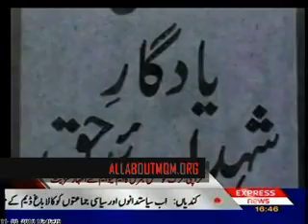Consul General of Turkey Fethi Etam met Rabitta Committee MQM, Visit Monument of Martyrs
Consul General of Turkey Fethi Etam met Rabitta Committee MQM, condole on assassination of MQM Leader Raza Haider visit Monument of Martyrs in Jinnah Ground Azizabad, Rabitta Committee MQM brief Turk Consul General about the relief activities of KKF for Flood Victims